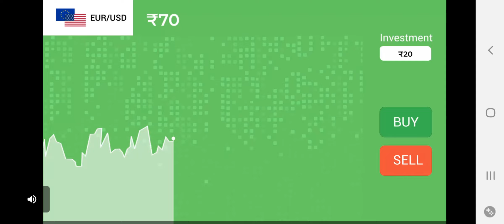burger shop# 2